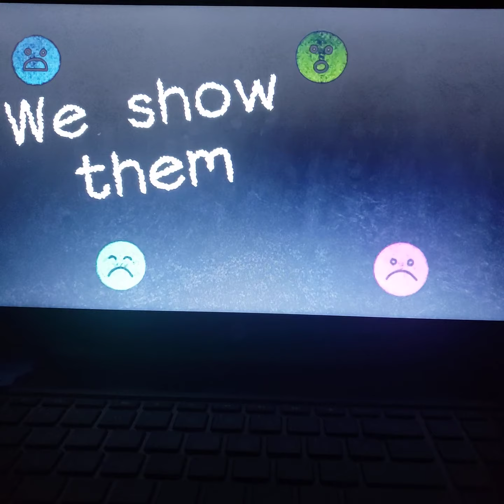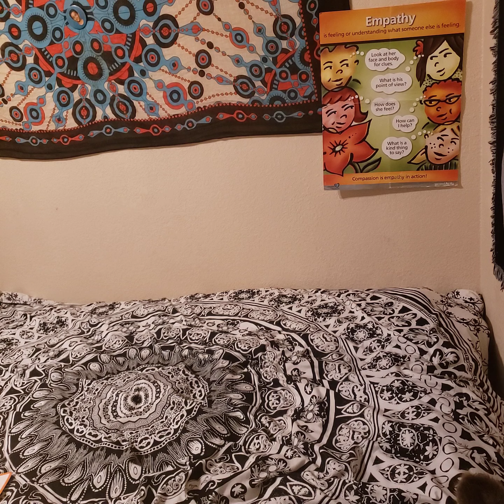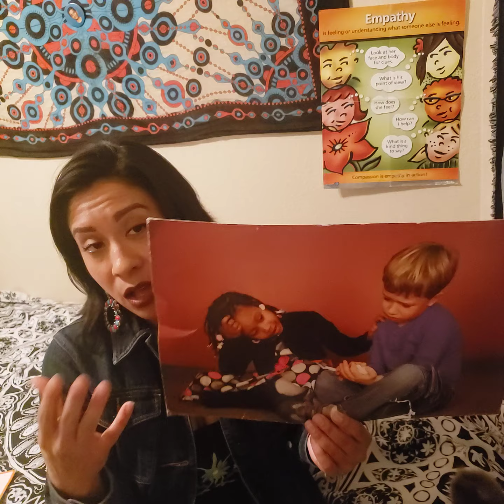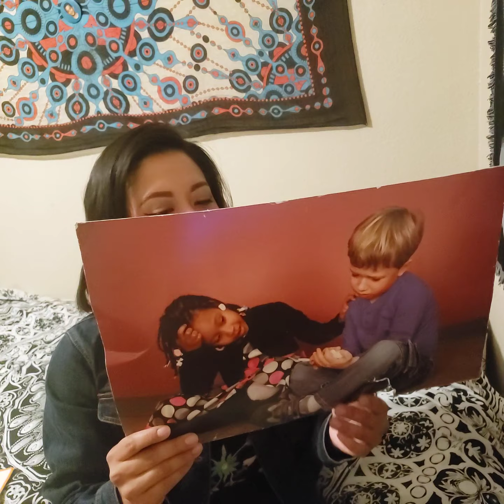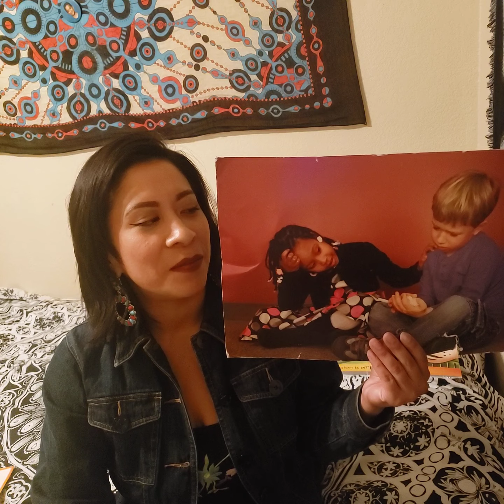Second Step, First Grade- Lesson 11, Part 1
Social Emotional Learning for First Graders